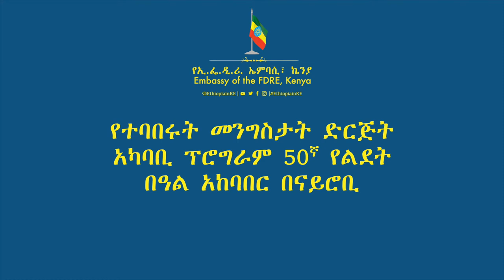የተባበሩት መንግስታት ድርጅት አካባቢ ፕሮግራም 50ኛ የልደት በዓል አከባበር በናይሮቢ